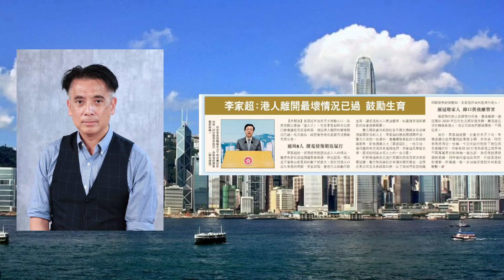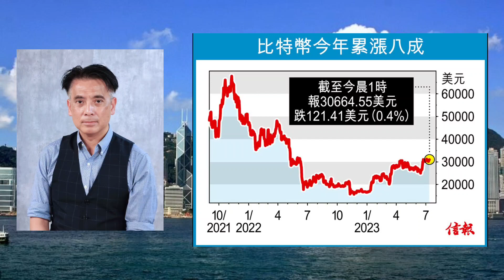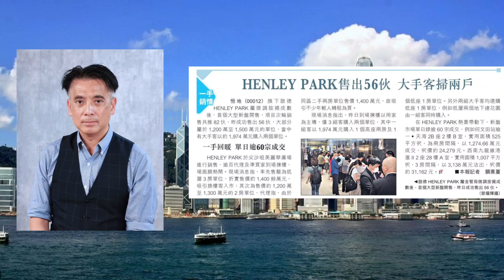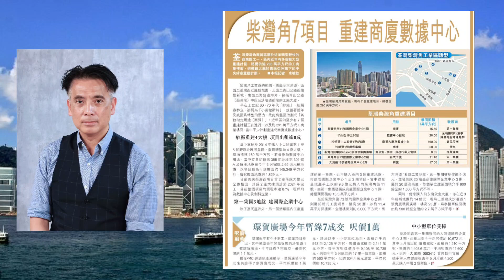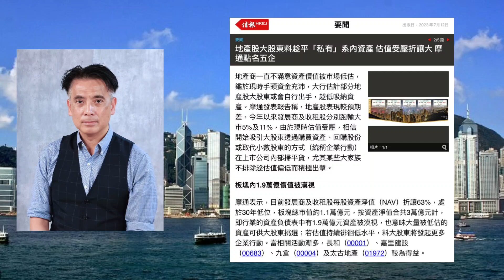邵志堯 2023年7月12日 財經新聞解讀 l 高才通 l Henley Park 銷情 l 數據中心 l 虛擬資產 l 個人品牌